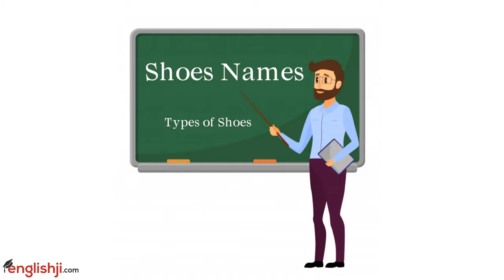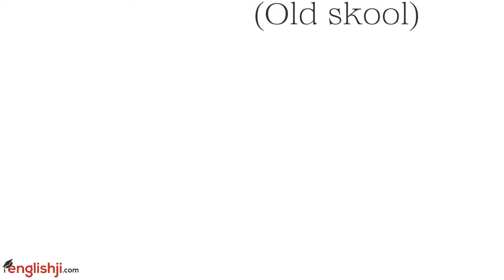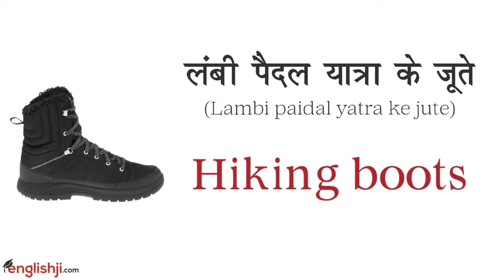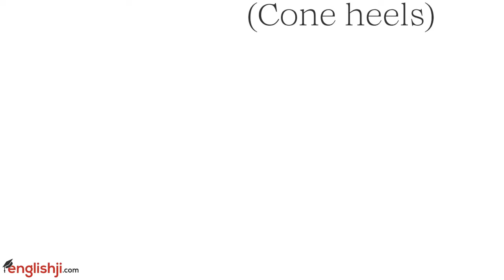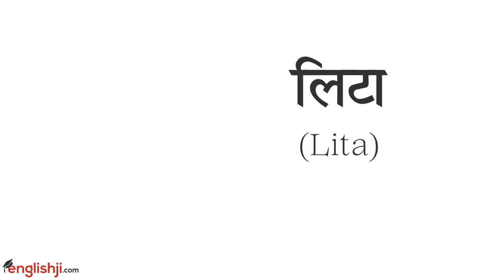Shoes Name in Hindi & English With Pictures | Types of Shoes | Shoes Vocabulary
Hey Guys,  This is Shakti Kashyap.

Types of shoes
Shoes names in English with pictures
English vocabulary
Types of boots
Footwear names
types of footwear for ladies with names